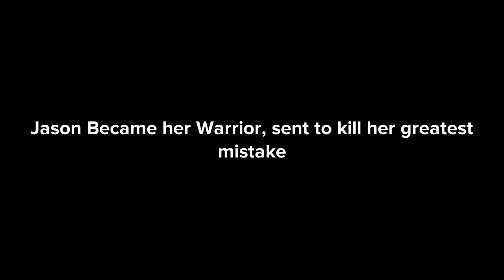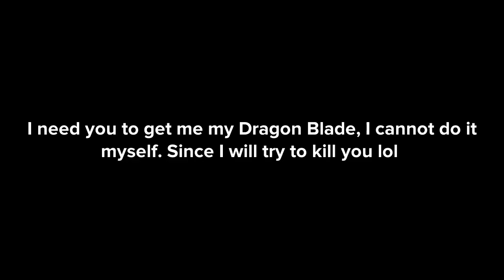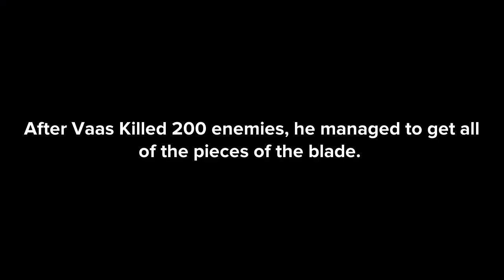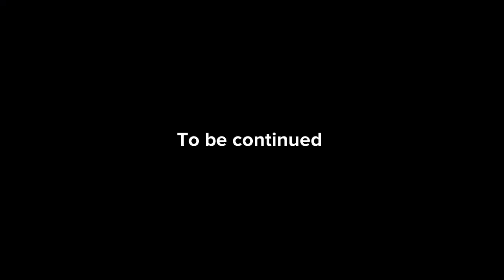Vaas Montenegro Insanity (A Far Cry 6 Story) part 1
I decided do a parody of one of Far Cry 6’s become the Villian DLC

I’m sorry if it’s bad, I split it into 2 parts cause of storage Reasons.